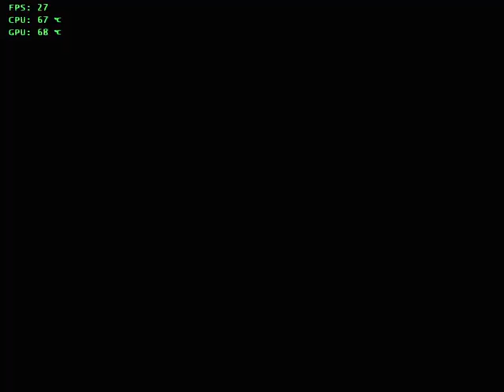Total Overdose Remastered Graphics Mod 2023 Gameplay Mission - Get The Trucks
Keywords -

gaming,
gaming overdose,
gaming era,
gaming tamizhan,
gaming video,
gaming phone,
gaming setup,
gaming pc,
gaming laptop,
gaming puyal,
_ gaming pro,
_ gaming,
total gaming,
jonathan gaming,
payal gaming,
piyush joshi gaming,
mrbeast gaming,
gyan gaming,
laka gaming,
dynamo gaming,
lolzzz gaming,
nonstop gaming,
antaryami gaming,
hipster gaming,